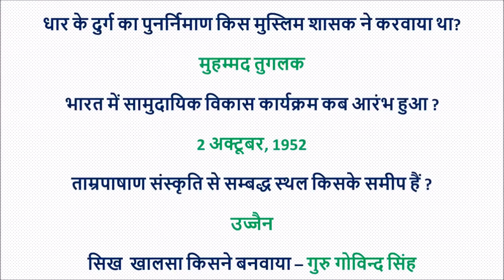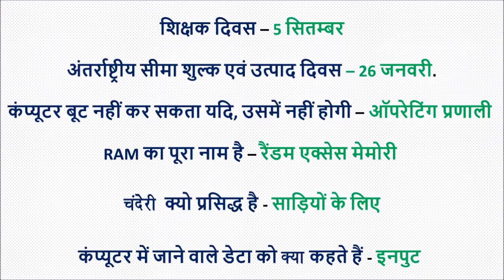UPSI EXAM SHIFT 1 QUESTION 15 DEC 2017 | UPSI 15 DEC 2017 SHIFT1 QUESTION | UPSI RE EXAM GK QUESTION